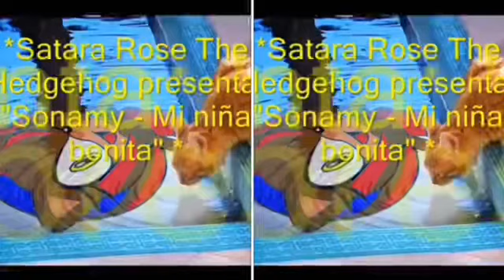MERGED - Sonamy Mi Nina Bonita (Voice)